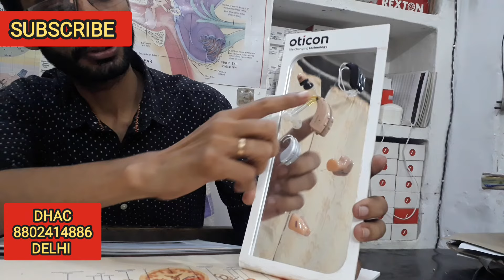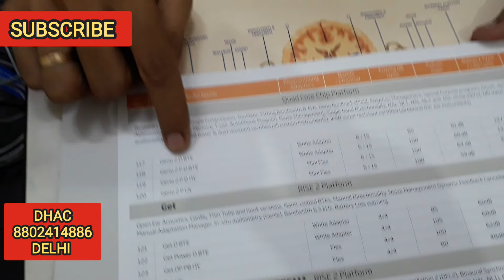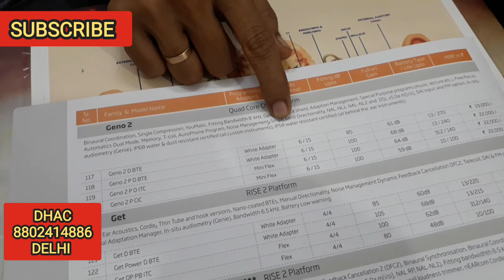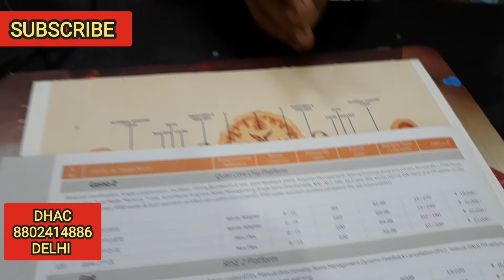WATER PROOF Hearing Aid ( Best Rate Hearing Aid)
DIGITAL Hearing Aid Centre

131 Katra Mashroo
Dariba Kalan
Chandni Chowk
Delhi 110006
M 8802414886